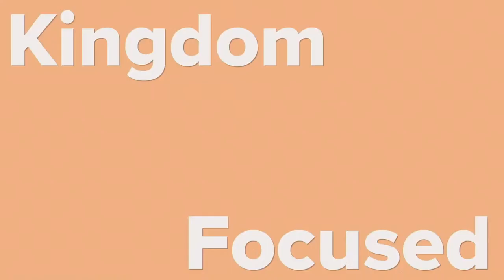Getting the Father's Heart // Pastor Jon Zondervan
In this stand-alone sermon from Pastor Jon Zondervan, we learn about the parable of the prodigal son and what it takes to get the Father’s heart.

Focus Scripture // Luke 15:11-32 (ESV)

“11 And he said, “There was a man who had two sons. 12 And the younger of them said to his father, ‘Father, give me the share of property that is coming to me.’ And he divided his property between them. 13 Not many days later, the younger son gathered all he had and took a journey into a far country, and there he squandered his property in reckless living. 14 And when he had spent everything, a severe famine arose in that country, and he began to be in need. 15 So he went and hired himself out to one of the citizens of that country, who sent him into his fields to feed pigs. 16 And he was longing to be fed with the pods that the pigs ate, and no one gave him anything.
17 “But when he came to himself, he said, ‘How many of my father's hired servants have more than enough bread, but I perish here with hunger! 18 I will arise and go to my father, and I will say to him, “Father, I have sinned against heaven and before you. 19 I am no longer worthy to be called your son. Treat me as one of your hired servants.”’ 20 And he arose and came to his father. But while he was still a long way off, his father saw him and felt compassion, and ran and embraced him and kissed him. 21 And the son said to him, ‘Father, I have sinned against heaven and before you. I am no longer worthy to be called your son.’ 22 But the father said to his servants, ‘Bring quickly the best robe, and put it on him, and put a ring on his hand, and shoes on his feet. 23 And bring the fattened calf and kill it, and let us eat and celebrate. 24 For this my son was dead, and is alive again; he was lost, and is found.’ And they began to celebrate.
25 “Now his older son was in the field, and as he came and drew near to the house, he heard music and dancing. 26 And he called one of the servants and asked what these things meant. 27 And he said to him, ‘Your brother has come, and your father has killed the fattened calf, because he has received him back safe and sound.’ 28 But he was angry and refused to go in. His father came out and entreated him, 29 but he answered his father, ‘Look, these many years I have served you, and I never disobeyed your command, yet you never gave me a young goat, that I might celebrate with my friends. 30 But when this son of yours came, who has devoured your property with prostitutes, you killed the fattened calf for him!’ 31 And he said to him, ‘Son, you are always with me, and all that is mine is yours. 32 It was fitting to celebrate and be glad, for this your brother was dead, and is alive; he was lost, and is found.’”

Sermon Highlights

The spirit of this age is not as strong as the spirit of our God.

The Pharisees did not have a heart of Jesus for people.

Jesus was a friend of sinners.

There’s 8 billion people in the world. The Father’s heart breaks if even 1 doesn’t know Him.

Can you bless people who persecute you?

How do you see people who are far away from God?

The pleasure of sin is fleeing.

Sin is like a misleading movie trailer.

How do we pray for prodigals?

1. Pray that when they experience famine, they’ll remember there is food back at Father’s house.

2. Pray that they will have a moment where they come to themselves.

3. Pray about what part you play in pointing them back to the Father.